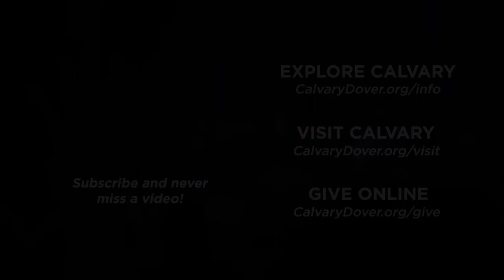From Pulpit to Pew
Calvary Church
1141 E Lebanon Rd.
Dover, DE. 19901
CalvaryDover.org

Office Hours
Saturday: CLOSED